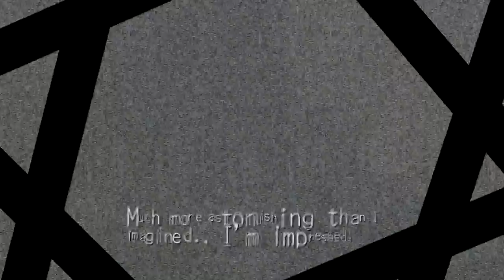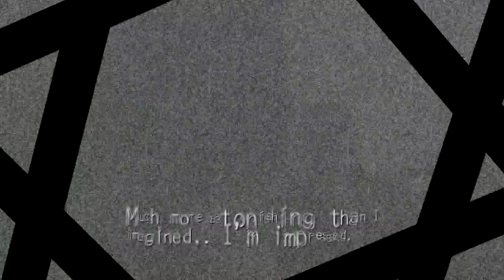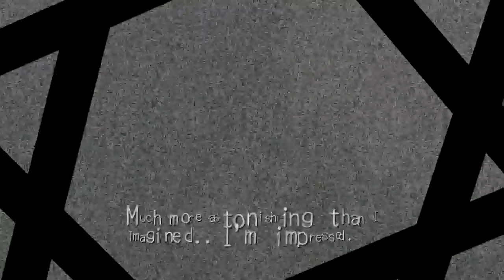Deadly Premonition Pt. 26: Ceiling Monster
This episode contains: actually scary noises coming from air vents, intermittently corporeal ceiling (and wall and floor) monsters, apple macguffins and apple macguffin by-products, the grossest apple tree ever, lifelike paintings of monsters in inconvenient places, said paintings barfing out real monsters, red seeds, that damn broken stiletto heel, some profiling, and Diane probably being pretty well screwed.